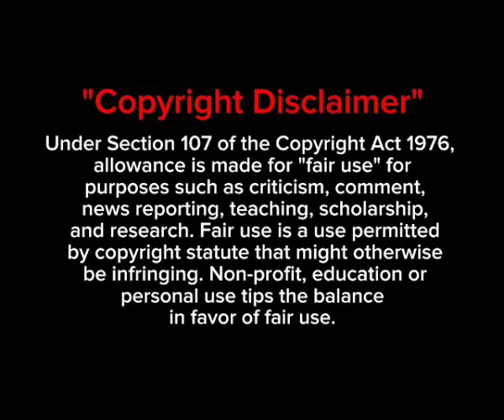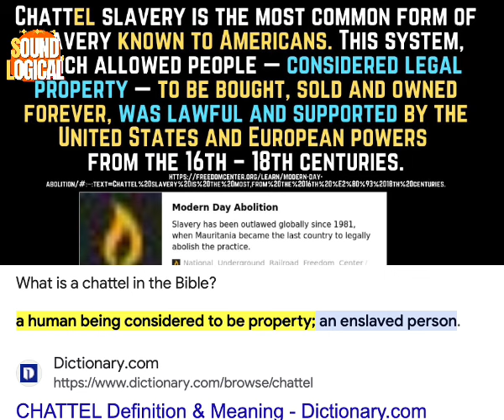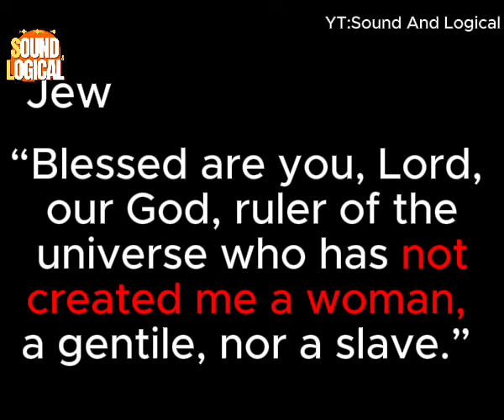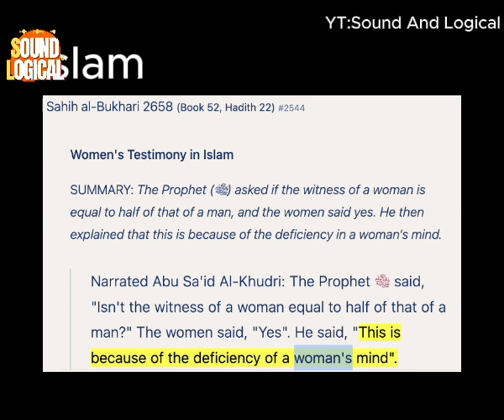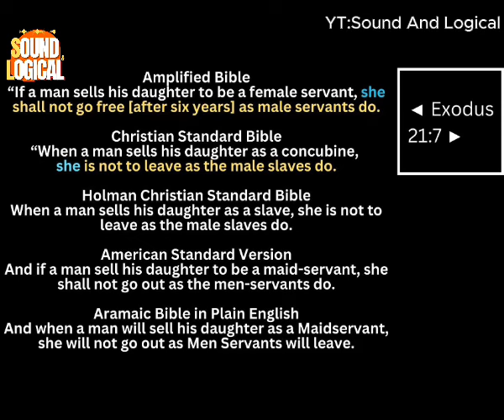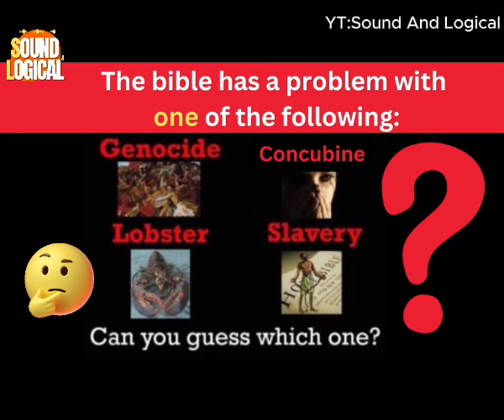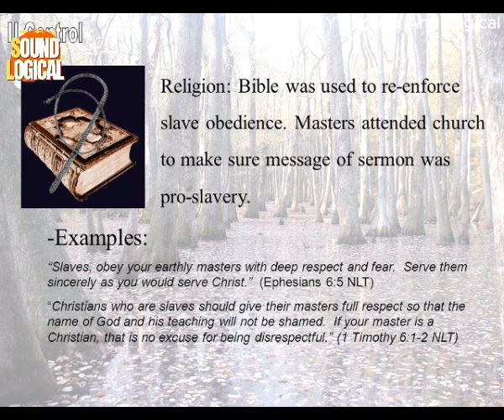THE BIBLE IS WILLIE LYNCH: A SLAVE MASTERS BOOK?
In this thought-provoking video, we examine how the Bible, much like the fictitious Willie Lynch letter, has often been interpreted as an advocate for slavery rather than a source of liberation. While the Bible contains narratives of suffering and redemption, certain passages have been historically used to justify the subjugation of enslaved people. We delve into the complexities of these interpretations, exploring how religious texts have been manipulated to uphold oppressive systems. By comparing this to the infamous Willie Lynch letter—a purported strategy for controlling enslaved Africans—we highlight the troubling ways in which texts can perpetuate injustice. Join us as we unpack these themes and challenge conventional understandings of faith and freedom.

"In seeking truth you have to get both sides of a story." — Walter Cronkite